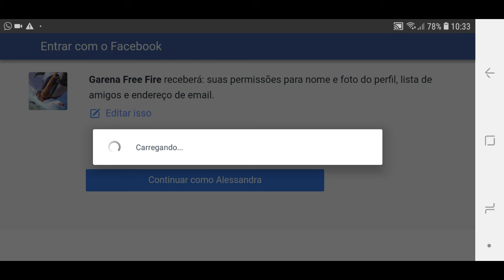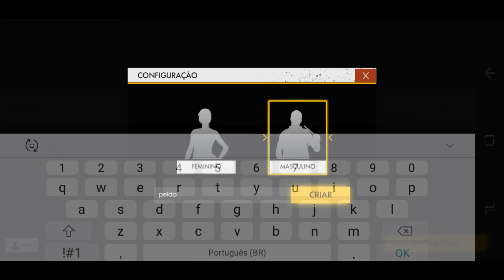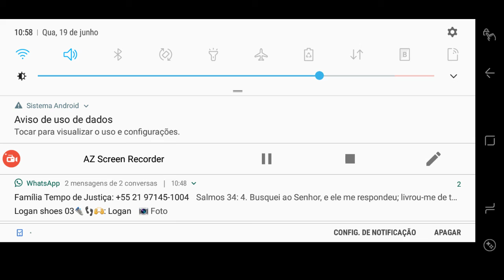Todos contra todos